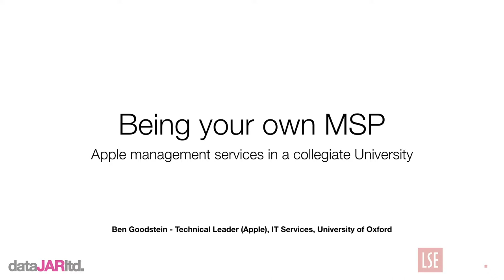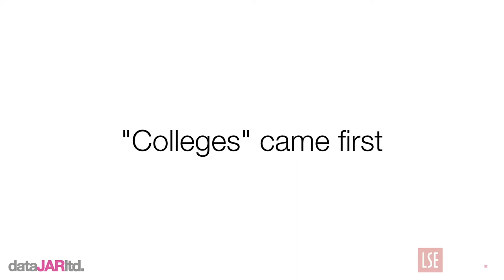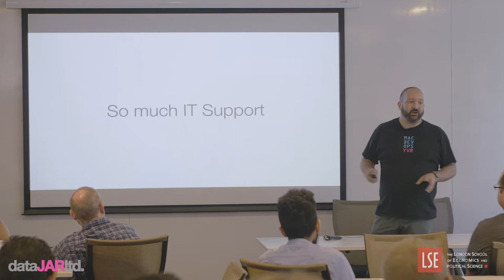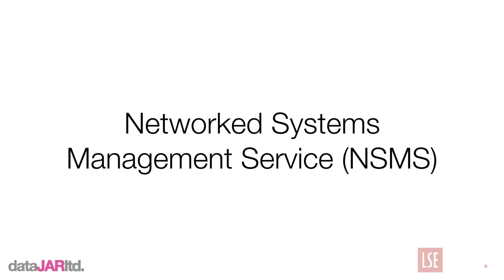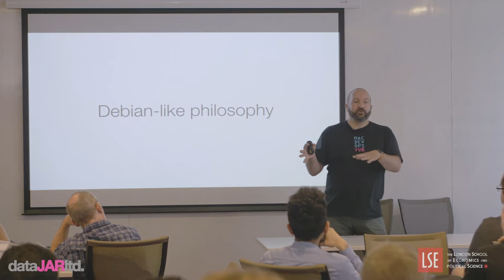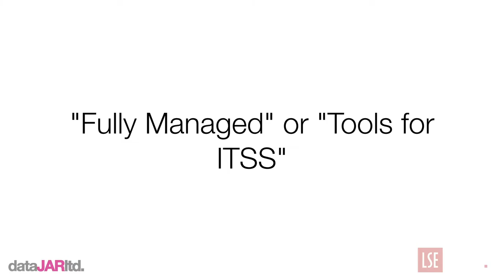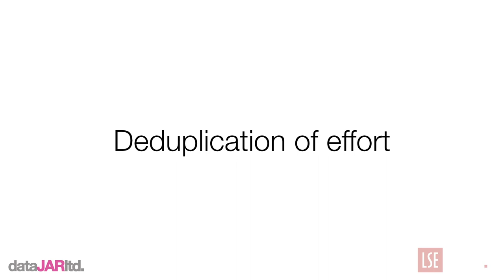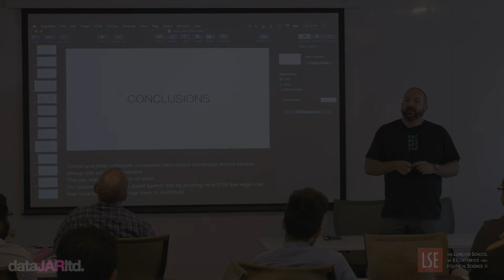Being your own MSP - Oxford University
Ben Goodstein from the University of Oxford discusses the Apple deployment at one of the top universities in the UK.